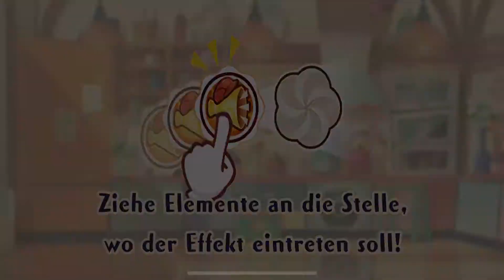Bestellungen 896 - 900 | Pokémon Café Mix | Folge 180